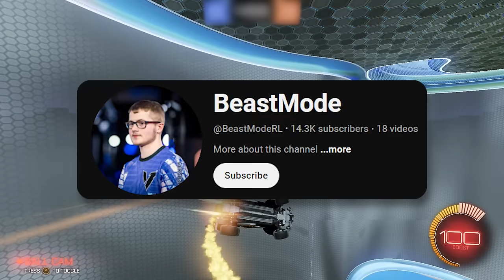i almost ruined everything.